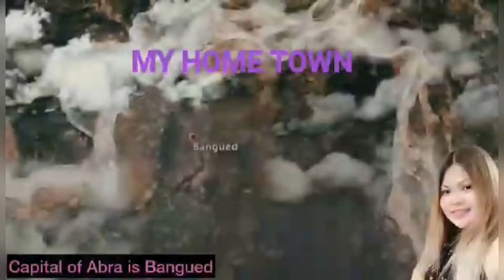Meet Me Halfway by Kenny Loggins | Cover Song